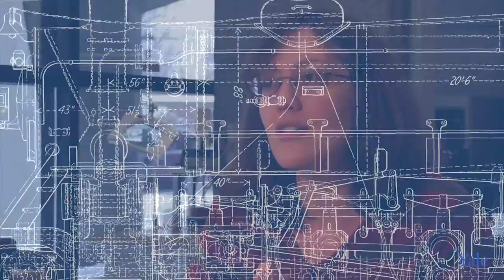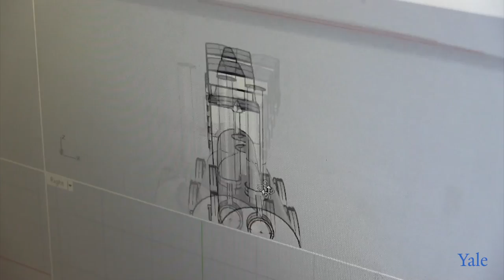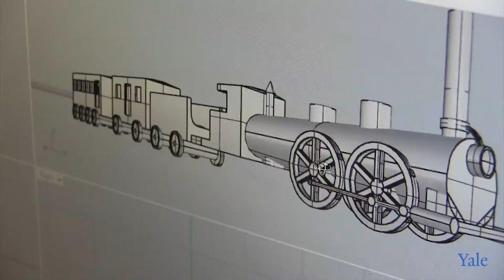3D Printing Zola's Train